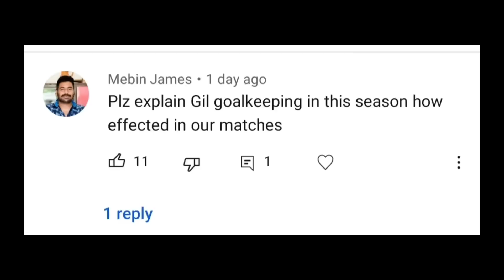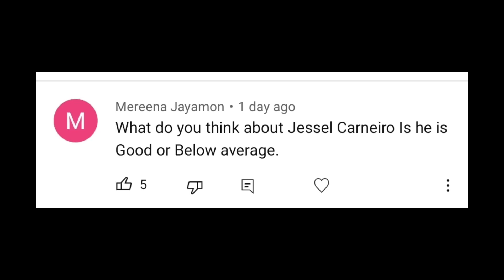EP 3 | പിടിച്ച് പുറത്തിടാണോ? | Ask me | Kerala Blasters Season 2022-23 | Indian super league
We need to show more personality: Kerala Blasters FC head coach Ivan Vukomanovic

Kerala Blasters FC are among the few teams that retained their head coach going into Hero Indian Super League (ISL) 2022-23 season along with ATK Mohun Bagan, Hyderabad FC, and Mumbai City FC.

All these three teams except the yellow army are at the top side of the table at the end of matchweek 4. The Kerala Blasters FC faithful expected continuity from the last season and the last three match results came as a bolt from the blue.

The loud and proud Kochi received a scintillating home win against East Bengal FC in the opening day match but the team has since faced back-to-back defeats at home against ATK Mohun Bagan and Mumbai City FC.

Where do you think the game against Mumbai City FC was lost?

In the last couple of days, we have spoken in the team talks on how to be aggressive from the first moment and be present in the duels. We have to be concentrated on the defending set pieces. All these small details will make difference in these kinds of games. This is an unbearable truth in football. In the first half, we were not sharp enough and we were not good enough. If we miss those things against a good team, we will be punished. After the first half, in the dressing room, we had to fix certain things. Afterwards, we were dominating, won duels, and second balls, and created chances. I think if we managed to play the first half like the second half, then the result would be the opposite. As a coach, it makes me unhappy and frustrated because we know we can do it. So, in the last match, we failed in the first half and it led to a defeat.

Thoughts on how Kerala Blasters FC started the second half?

If you see the difference between the two halves, there is nothing about technical and tactical aspects, it's only about being present and winning the duels, wanting the balls and not expecting that somebody else will do the job because it won't happen. We have to do it ourselves. For a coach, there is an unwritten law in football that if you manage to play the first half strongly and aggressively, in the 2nd half you tend to slow down and everything can be destroyed so we have to be worried. But in the last game, it was the opposite, because we know we can get back into the game through the second half it makes me happy and positive because we know we can do it, we just have to play our games like that in 90 minutes because football is played for 90 plus minutes and we as a team can't afford to play only for one half.

What should be Kerala Blasters FC’s key focus areas going ahead?

We need to be concentrated all the time, especially while defending set pieces, and we can’t afford to miss the balls and not afford to miss the duels and being aggressive in duels. We must have this part in our mind that we want to win the duels, want to kick the ball out and try to score when you attack. We have to show our mentality and strong personality like how we did the last year. Not only in Hero ISL, but in any game around the world, if you wanted to win against a strong opponent, you need to be aggressive and close your opponent and particularly when you play at home, we must show that we have something extra. These are small details which make a difference. In the last match because we had better possession, completed passes and other technical aspects but we ended up losing, so we must focus on these aspects in the next games.

Your thoughts on Rahul KP's performance against Mumbai City FC?

We were very happy with his performance considering the fact that it was his first game in the starting XI. We prepare certain things especially for that position (Diaz position against KBFC) knowing that the player who played against us last night was with us last season. So, we wanted to explore the advantage and put him in the 1v1 situations. Rahul KP is a player who has the quality and he can do it. We know that he has a national team player's potential, and he can be even better. I hope that he will show more quality in future matches in different positions and we are happy to have him in the team.